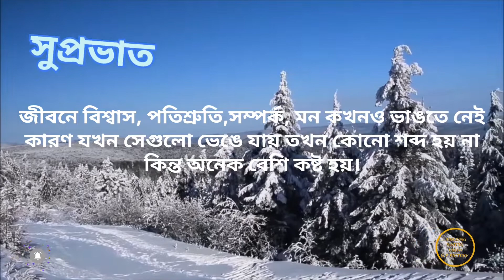সুপ্রভাত শুভ সকাল/Good morning bengoli massage/Nature status video/Whatsapp status song and quotes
Amazing nature video in the video you will see the most beautiful winter season mountain view and mountain train,Ropeway and beautiful relaxation song with quotes.
Thanks to you tube chanel

People also surch
সুপ্রভাত Good morning bengoli massage
Good morning bengoli status.
Good morning wishes massage
সুপ্রভাত সুপ্রভাত শুভেচ্ছা
শুভ হোক আজকের দিনটি Good morning
গুড মর্নিং শুভ সকাল ছবি
গুড মর্নিং শুভ সকাল
সুপ্রভাত শুভ সকাল ছবি
শুভ সকাল সুন্দর ছবি
শুভ সকালের ছবি
শুভ সকালের স্ট্যাটাস
শুভ সকালের sms
সুপ্রভাত শুভ সকাল
শুভ সকাল bangla message
শুভ সকাল bangla
শুভ সকাল good morning wishe bangla
শুভ সকাল suprobhat image in bangla
Beautiful শুভ সকাল
শুভ সকাল sms bangla
Bengoli suvasokal শুভ সকাল
শুভ সকাল good morning
Good morning শুভ সকাল
Good morning সুপ্রভাত শুভ সকাল
Good morning শুভ সকাল ছবি
শুভ সকাল HD picture
শুভ সকাল HD image
শুভ সকাল HD
Morning quotes inspirational শুভ সকাল
শুভ সকাল quotes
Wishes quotes শুভ সকাল
শুভ সকাল status
Sms শুভ সকাল
শুভ সকাল sms
শুভ সকাল video
শুভ সকাল wish
whatsapp শুভ সকাল ছবি
শুভ সকাল 2022
শুভ সকাল youtube
শুভ সকাল বন্ধুরা
শুভ সকাল বন্ধু
শুভ সকাল মেসেজ
অসাধারণ শুভ সকাল
Nature whatsapp status
Nature status song
Nature status video
Good morning New whatsapp status video
Morning status video
Full HD 2022 status video

good morning
amazing nature video g p picture